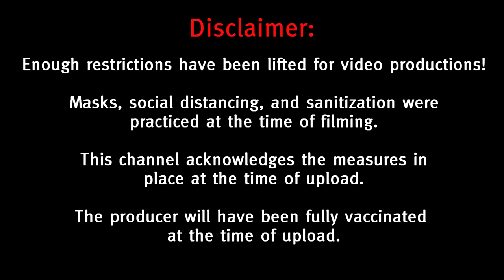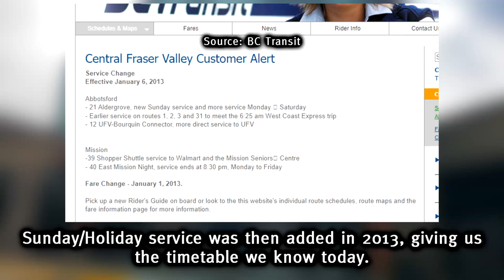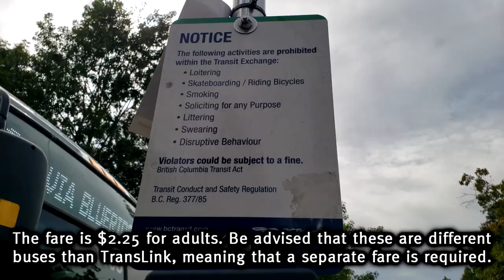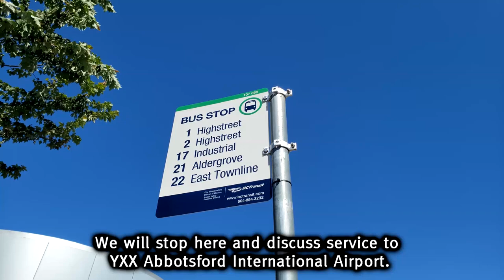[HD] Reviewing Central Fraser Valley Route 21: Aldergrove/Abbotsford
In this video, we review the highly debated route 21 run by Central Fraser Valley Transit System. This discussion stems from the larger topic of transit options between Metro Vancouver and the Fraser Valley.

Route 21 provides local bus service between Aldergrove and Abbotsford at Borquin Exchange. The service started in 2007 and provides hourly/bi-hourly service every day with a few trips to YXX Abbotsford International Airport.

Sources
Schedule:

*Newsaper Archives*
For the newspaper archives, please access them through a library account and by copy/pasting from the cptdb list of references. These are locked in an online database.